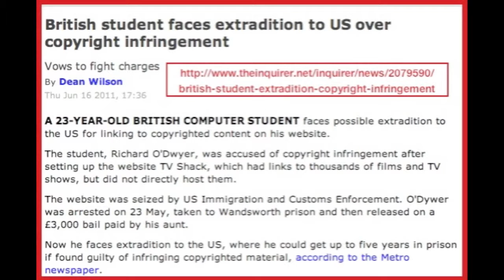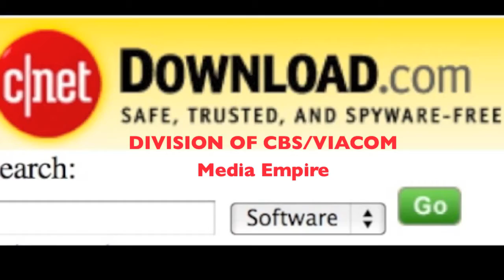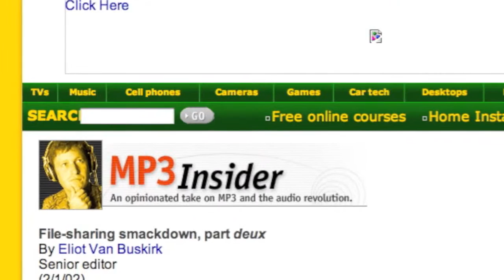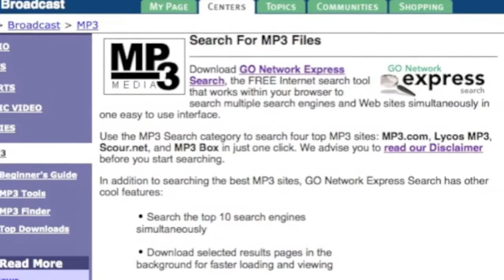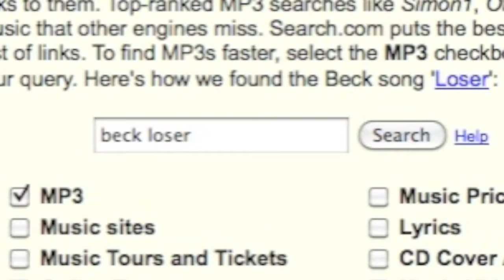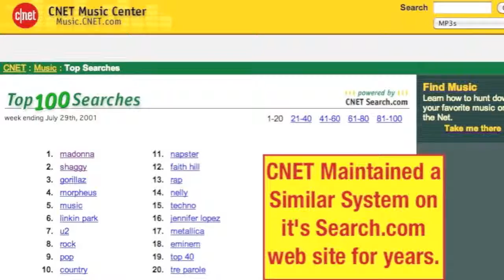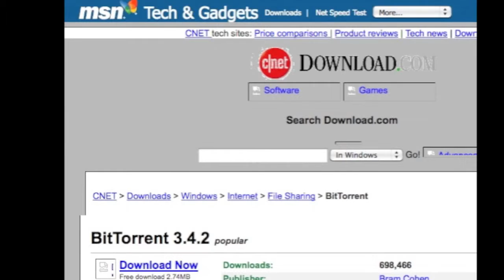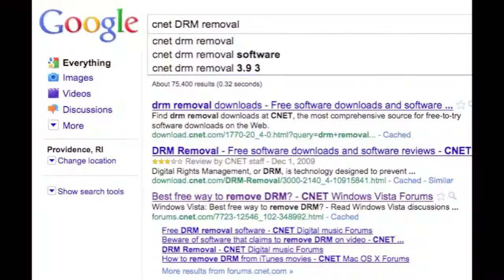STOP SOPA this must be shared